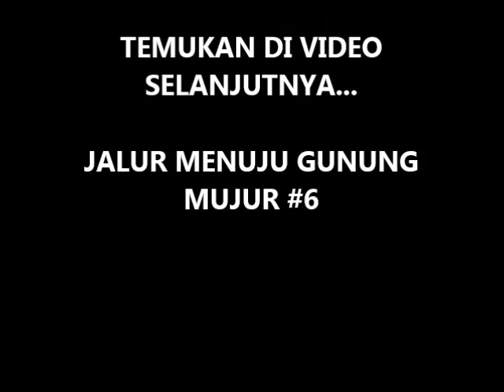Pergi ke Gunung Mujur part #5